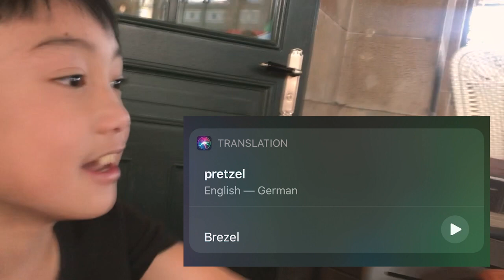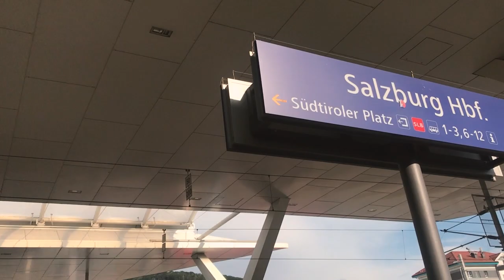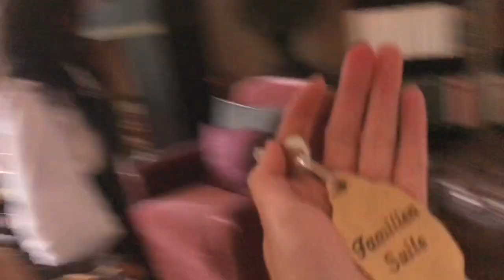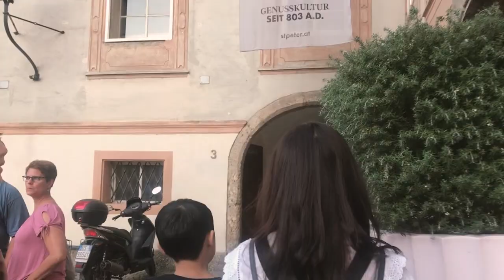AUSTRIA VLOG 1: Riding a Train to Salzburg for Rich's Birthday (and the Villa Trapp!)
hellOOO and i'm finally baCK from my hiAtUs of being busy for school and being lazy. i know, too long :') but what's done is done *proceeds to convince self that it's okay*

for this episode, we took a train to Salzburg, Austria, and the trip was BEAUTIFUL. the mountains and the plains made me feel so relaxed and soothed and calm and brought all the good emotions. what a dream to live in a world this beautiful :')

when we arrived at Salzburg, we went straight to our bed and breakfast, the Villa Trapp :D the ACTUAL house of the Trapp family! It wasn't seen in the movie (Sound of Music) because they filmed in a hotel. the house was so lovely. all of us were in AWE, especially my mom. it was always her dream to visit the Villa Trapp.

to end the beautiful day, we celebrated Rich's birthday by having dinner at St. Peter Stiftskulinarium. (did I spell that right) the food was DELICIOUS and the place was stunning as well!

we were all happy and full by the end of the day :) also, we love you Rich! if you're reading, just know that i cut out all the scenes where you didn't look good because i love you that much.